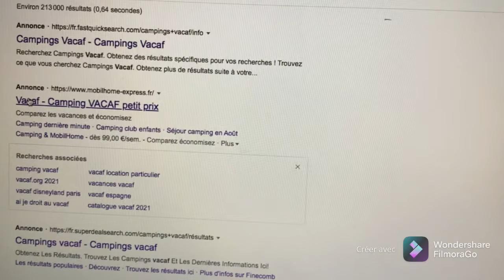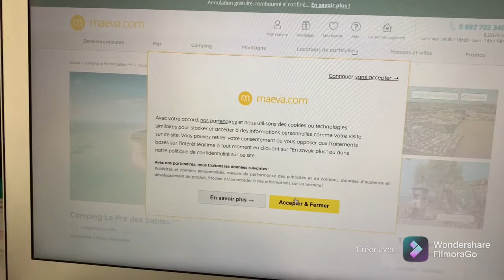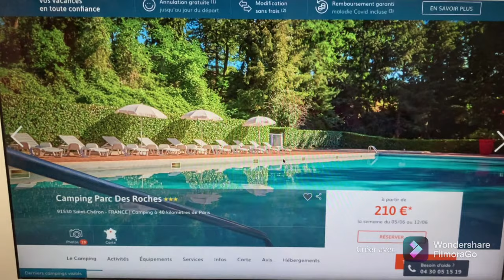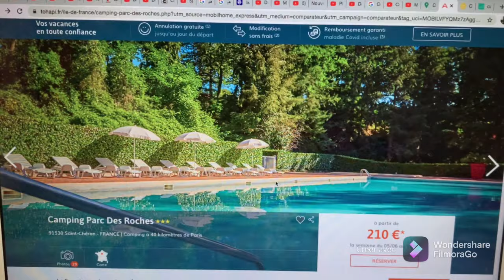أخيراً أخبار مسربة الحكومة المغربية تصدر تعليماتها ببدء عملية مرحبا،شروط العودة الى فرنسا بعد العطلة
@سناء شانيل Sanae channel
@Abou Mariam أبو مريم
@kari Minette
@Nada hassi offciel
@Ikram Bellanova
@Chouftv - شوف تيفي
@The Anasala Family
@achewa9e3Tv - آش واقع تيفي
العربية بعد صدور قرار تمديد عمل المطاعم والمقاهي والمحلات التجارية إلى الساعة الحادية عشرة ليلا بدل الثامنة مساء ابتداء من يومه الجمعة، يستعد المغرب إلى إعادة فتح حدوده الجوية والبحرية أمام السياح ومغاربة العالم؛ وذلك تزامنا مع قرب العطلة الصيفية.

ورفعت اللجنة العلمية والتقنية لتدبير جائحة “كورونا” توصياتها إلى وزارة الصحة بخصوص نقطة إعادة فتح الحدود واستئناف الحركة السياحية مجددا، وهي التوصيات المرتقب أن تترجمها الحكومة إلى قرارات في غضون الأيام المقبلة.

وحسب معطيات حصلت عليها جريدة هسبريس الإلكترونية، فإن فتح الحدود سيكون في المرحلة الحالية تدريجيا، أي أنه لن يتم فتح الأجواء مع الـ54 دولة التي أغلق المغرب معها حدوده ومنع من وإليها السفر.

ولم تتوصل شركات الطيران، إلى حدود اليوم الجمعة، بأي قرار حول تاريخ فتح الحدود. ويرتقب أن تعلن السلطات المغربية عن هذا القرار في إطار الرفع التدريجي للتدابير الاحترازية المرتبط بتقييم الوضعية الوبائية في عدد من مناطق العالم.

وأوضح سعيد المتوكل، عضو اللجنة العلمية والتقنية التابعة لوزارة الصحة، أن إعادة فتح الحدود ستعتمد أولا على وضعية الحالية الوبائية في الدول التي سيتم استئناف الرحلات معها.

وأكد المتوكل، في تصريح لهسبريس، أن المغرب يوجد من الناحية الوبائية في “منطقة خضراء”؛ وهو ما يسمح له اليوم من التخفيف من قيود فيروس “كورونا”، مضيفا أن إجراءات دخول السياح يجب أن تراعي وضعية الوباء في الدول القادمين منها.

وأورد عضو اللجنة العلمية والتقنية لتدبير جائحة “كورونا” أن هناك دولا مصنفة ضمن “مناطق حمراء” تنتشر فيها سلالات وبائية من قبيل الهندية مثل البرازيل؛ وهو ما يستدعي فرض حجر صحي مدته 10 أيام على المسافرين القادمين من هذه الوجهات، فيما يمكن تخفيف هذه القيود بالنسبة إلى الدول التي تقع في “المناطق الخضراء” لتقتصر على اختبار “PCR” سلبي لا تتجاوز مدته 48 ساعة إضافة إلى إجراء اختبار سريع لحظة الوصول إلى التراب المغربي للتأكد من الخلو من الوباء.

وأضاف المتحدث ذاته، في تصريحه، أنه يمكن أن نشرع في فتح الحدود مع بعض الدول على أساس توسيع القائمة في الشهر المقبل وذلك اعتمادا على خريطة الوضع الوبائي.

ويرى سعيد المتوكل أن المغرب لا يمكن أن يفتح أجواءه فقط على الملقحين ضد الوباء، مضيفا أنه من “الناحية الأخلاقية هذا غير مقبول؛ لأن التطعيم غير متاح للجميع، وهذا الإجراء تمييز بين المسافرين”.

وشدد عضو اللجنة العلمية والتقنية لتدبير جائحة “كورونا” على أن فتح الأجواء يمكن أن تصاحبه مجموعة من “الإجراءات الصحية”؛ من قبيل تلقيح العاملين في قطاع الطيران والفنادق والمنشآت السياحية، وتعميم الاستفادة من اللقاح على مهنيي القطاع السياحي، وذلك بعد تمكن المغرب من الحصول على شحنات مهمة من الجرعات.

@AlHadath الحدث